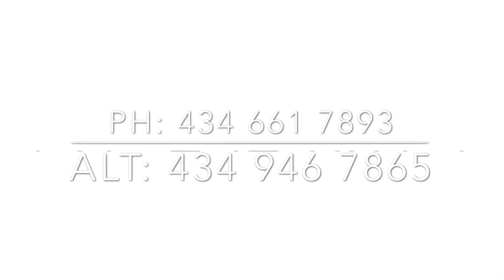MLG Promotions Commercial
Produced by Todd Berry Entertainment